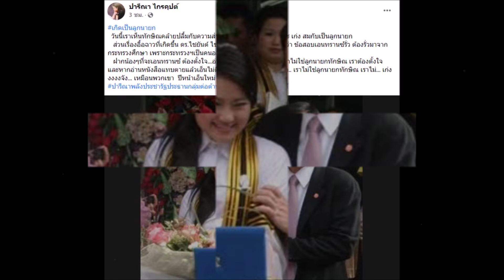‘ปารีณา’ เหน็บ ‘อุ๊งอิ๊ง’ น้องๆที่เอนทรานซ์ไม่ติดท่องไว้ ‘เราไม่ใช่ลูกทักษิณ’